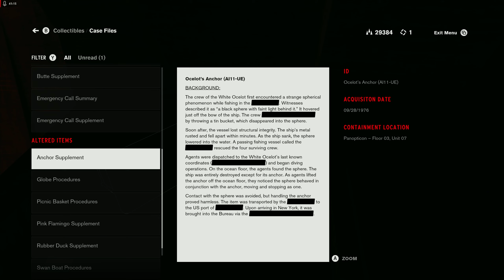Control- PC- Max Settings- My Brother's Keeper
Control (2019) was developed by Remedy and published by 505 Games

My rating, based upon my playthrough experience, Control on PC is: Average!
On Consoles, it is: Good!

The reason for the split score is because the game is buggy on PC. When it launched in 2019, I played it on PS4 Pro and there weren't any bugs of any significance. Being far more stable than the PC release, it still had a confusing map layout, making it hard to tell where your objective was and how to get there, an interactive 3D map could have solved this problem. Being able to tell where you are on the map and the paths to your objective is very important in Control because the game world's layout is disorienting at best, and sometimes confusing. That is how Control missed the Great score.
On PC, the bugs are legion: CTDs, freezes, the anchor fight, and various other problems that make this version unpredictable. Numerous times while recording I had to merge several videos into one episode because the game crashed so much. Maybe some of you didn't have the problem on PC, I did, and many others did as well judging by the comments I read. Sorry, Remedy. Make your next efforts more stable, you certainly have the creative talent and coding skills.

Control is available on Xbox, Playstation, Switch, and PC.

Follow me on Gettr @AmerNationalist and Truth Social @FunWithDHG.

DHG played Control on PC

Part 7